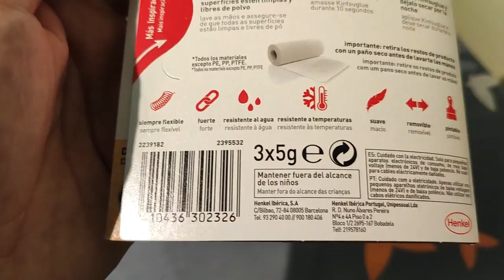Unboxing Loctite Kintsuglue Modelling Dough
Loctite Kintsuglue Modelling Dough, Black, 2239179

asin B078HGYGZX